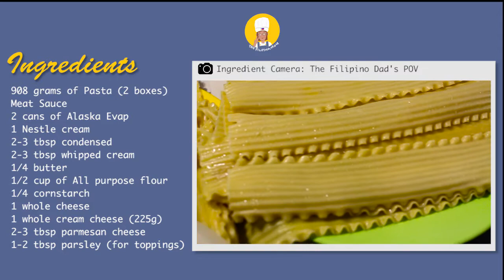How to Cook Lasagna I The Filipina Mom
Good day Momsis & friends ❤️.

Please watch my video on How to cook Baked Cheesy Lasagna.
Sigurado mga Nanay matutuwa ang mga anak at si husband pag niluto ninyo ito 🥘

Happy cooking everyone and God bless you all 🙏🏻
-Mommy Weng♥️